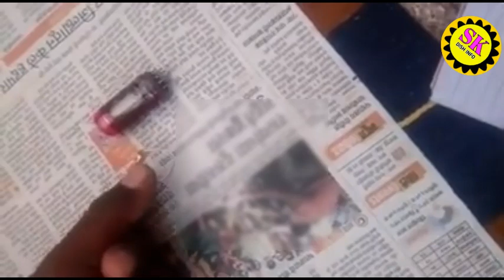old radio in red Mercury रेड मरकरी की एक्सपेरिमेंट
old radio in red marker check ओल्ड रेडियो इन रेड मर्करी चेक
ओल्ड रेडियो इन रेड मर्करी चेक Old rediyo in red Mercury check

Old tape recorder in red Mercury check ओल्ड टेप रिकॉर्डर इन रेड मरकरी चेक
.2020 के लिये सभी को विशेष संदेशओल्ड रेड मरकरी की एक्सपेरिमेंट Old Red  Mercury ka Experimentओल्ड रेड मरकरी की एक्सपेरिमेंट Old Red  Mercury ka ExperimentOld boom phar in red Mercury check ओल्ड  बूमफर इन रेड मरकरी चेक

Old television in red Mercury check ओल्ड टेलीविजन इन रेड मरकरी चेकओल्ड ब्लैक एंड व्हाइट टीवी इन रेड मरकरी चेक Old balekn wait VT in red Mercury check
old LED bulb in red Mercury check ओल्ड एल ई डी बल्ब इन रेड मर्करी चेकold tape recorder in redmi recovery check ओल्ड टेप रेकॉर्डर इन रेड मरकरी चेक

red marker की testing Kaise ki Jaati Hai check karne ka Sahi Tarika jaane ke liye video ko pura Dekhen aur video Pasand Aaye To like aur subscribers Karen thank u dhanyvad
 का मूर्ति का तैयारी शुरू हो गया है अब मूर्ति बनाएं जाएगा
Murti Kaise Banai jaati dwara moti moti banane ka tarika

[27/3, 6:54 am] Shivkumar Rajabhar: Murti making First part | Murti kese banaye
 | How to make a idol - 7 लाख बार देखा गया - 1 वर्ष पहले - वीडियो चलाएं

[27/3, 6:55 am] Shivkumar Rajabhar: गजब का मूर्ति बनाने का तरीका जरूर देखें।
 murti making - 5.7 लाख बार देखा गया - 1 वर्ष पहले - वीडियो चलाएं

[27/3, 6:56 am] Shivkumar Rajabhar: Kartik Murti Making Progress | Easy To Make  Clay Idol | Eco Friendly Murti Making | Clay sculpture

रेडमर्करी इन ओल्ड टीवी
रेडमर्करी इन ओल्ड फोन
# red markari e
# red markari
[1/7, 5:53 pm] Shivkumar Rajabhar
मूर्ति का बनाने का ढंग सीखें पोरा का सांचा बनाए#mitti ki murti#
बच्चे मन के सच्चे

 यह रेड मरकरी खोजी जा रही है विनोद के लिए
yah red markari khoji ja rahi hai Vinod ke liye